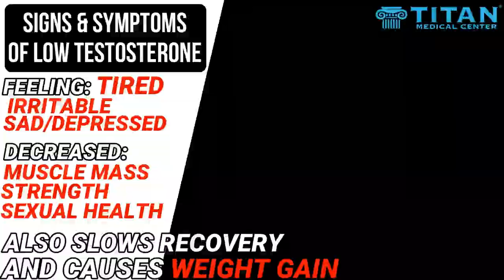Titan Medical Health and Lifestyle TV Show 7-5-20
- Titan Beach Body All Year long!
- Hormones and Blood Testing with APRN Cass
- Cupid’s Corner Weekly Segment Part 1
- John Covid-19 Antibody Testing Service
- AOD 9604 Fat Burner Therapy - APRN Schaneal
- John and Sharisse - Immune Boosting Therapies
- Cupids Corner Weekly Segment Part 2